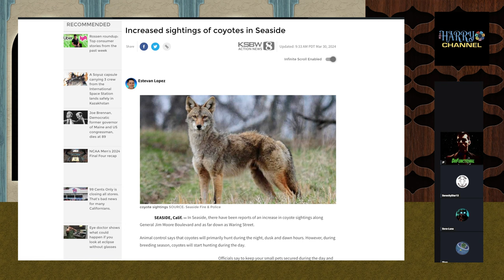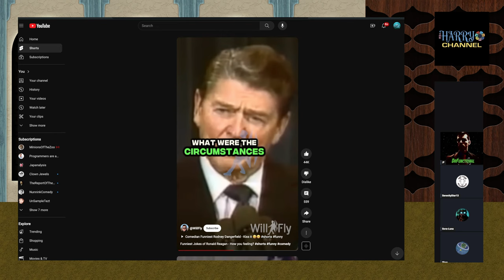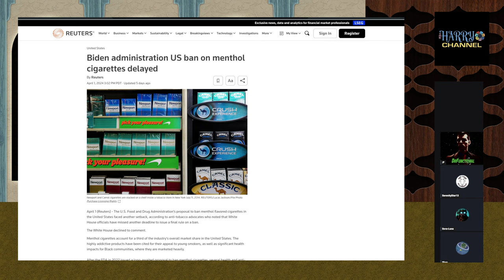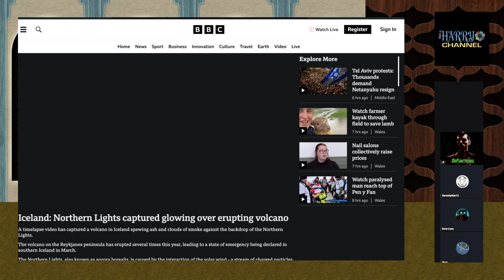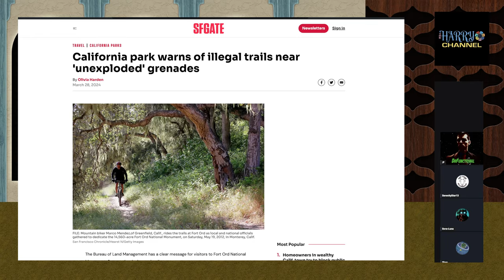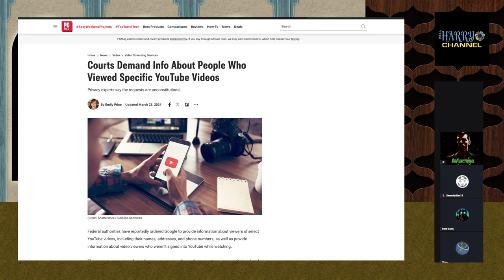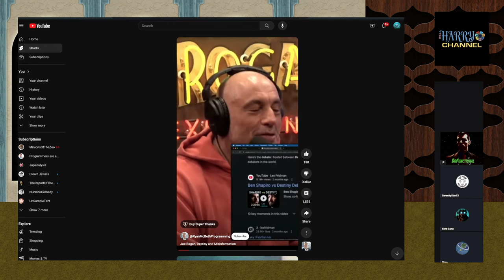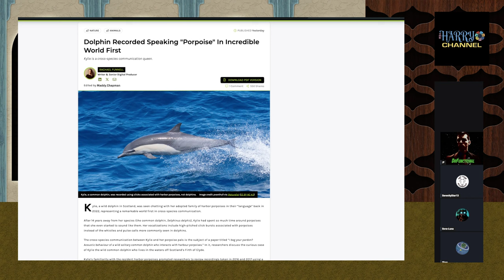MotZ 2304 The Saturday Panel Show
Host: The Harry Channel
Panel: SkepTock, Sora Luna, Ge0dz, SerenityStar13, DrFunctional

If you enjoy our content, one way you could thank us would be by supporting one of these causes.

All shows typically start at 11:30pm Eastern (exceptions noted)

MON: Inquisitor 8.1 (8pm)
TUES: Skep Tock
WEDS: Jen/Terry/Hammer (9pm)
THUR: Johnny Hellcat
FRI: Sanguine Mathghamhain
SAT: The Harry Channel ( hey, that's me! )
SUN: Kefki

Views expressed are those of the person expressing them, not indicative of the views of the whole group.

Special thanks to The Lords of the Night for bringing the group together: